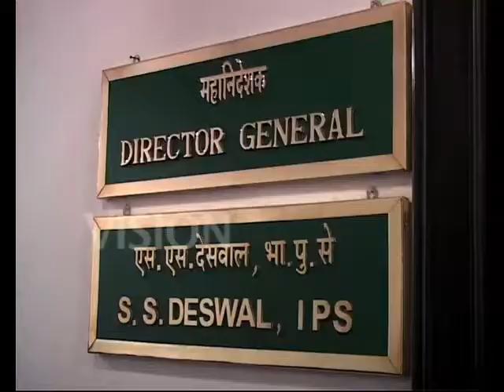ITBP Keeping strict vigil on China while braving sub zero temperature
The Indo Tibetan Border Police (ITBP) which guards the 3488 km long Indo China border has one of the toughest jobs on land. This is a force of about 1 lakh strength which combats not only the sly Chinese adversaries at the borders, but also has to continually fight against harsh climate which in the present winter months can dip to minus 40 degrees or even lower. We took an exclusive interview with Director General of ITBP Surjeet Singh Deswal the man leading this mighty force about the various challenges.  Excerpts :